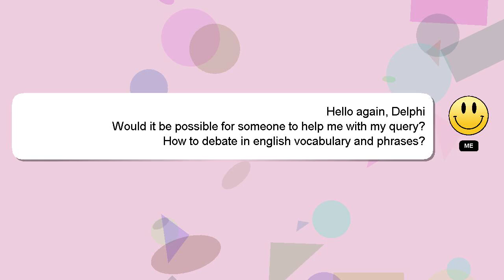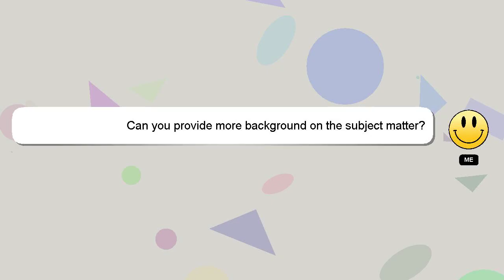How to debate in english vocabulary and phrases?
An introduction to myself in a few words, Hello everyone, I'm Delphi. I am willing to help you find the solutions to your questions. - How to debate in english vocabulary and phrases?

Your answer will be recognized and valued, and I will 'heart' it to show my appreciation.

*2 What we are experimenting :*